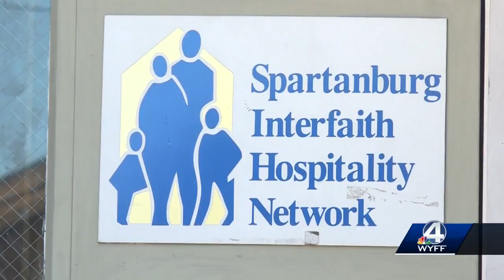Help and hope available for the homeless in Spartanburg as temperatures dip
Miracle Hill and Interfaith Hospitality offer resources for homeless people, especially as the weather gets colder.